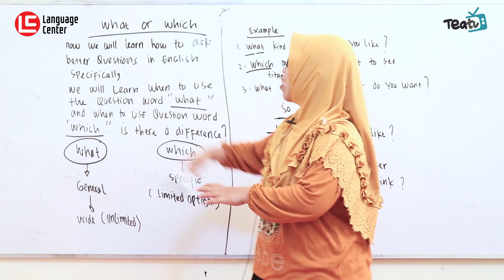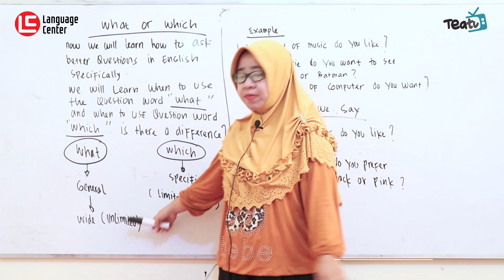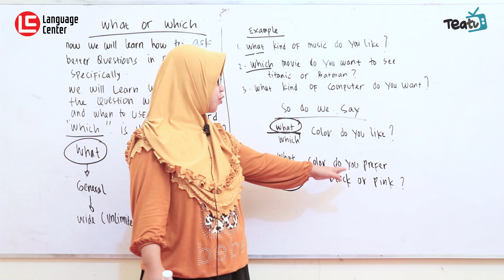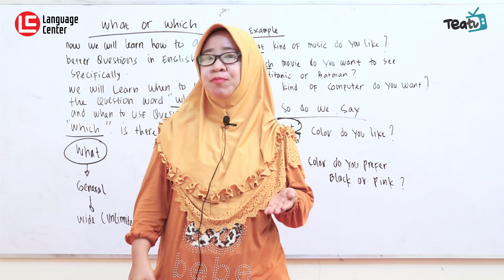Penggunaan Tepat "What" dan "Which" dalam Bahasa Inggris | TEATU with Miss Dyah - Kampung Inggris LC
Hai LC'ers ..

Kamu pasti tau kata What dan Which kan? Tapi sudah tau belum perbedaan dan penggunaan tepat What dan Which ini?

Belum? Yuk ikutin penjelasan Miss Dyah melalui video ini ..

Semoga bermanfaat !!!

REGISTER NOW!